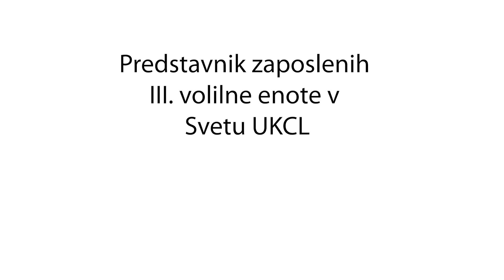Marko Turenšek, predstavnik zaposlenih III. volilne enote v Svetu UKC Ljubljana